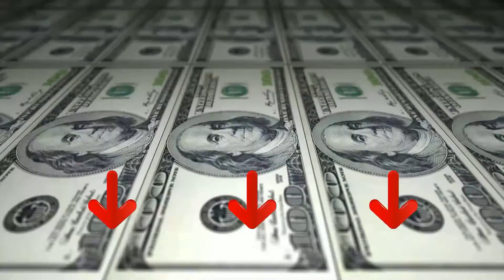Top 3 WC Chimico Portatile ¦ 2023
Il vincitore della qualità è l' Montafox Toilette.

il kit iniziale comprende un set completo di liquidi detergenti e/o una pistola a spruzzo per la pulizia.
due valvole di risciacquo nel vaso garantiscono la pulizia dell'intera superficie senza residui. La superficie del WC è facile da pulire.
la robusta costruzione garantisce stabilità. Il WC sopporta un peso fino a 130 kg e offre una comoda altezza della seduta di 44 cm.
grazie al serbatoio dell'acqua pulita da 20 litri e al serbatoio per le feci da 24 litri, il WC da campeggio può bastare fino a 70 utilizzi. La dimensione totale del WC è 45 cm 37 cm 46 cm.
sia il serbatoio dell'acqua dolce che il serbatoio delle sostanze fecali sono dotati di manici per il trasporto. Anche il peso minimo di 4,7 kg consente uno svuotamento semplice e veloce.

L'alternativa è il Enders WC Chimico.

altezza di seduta di 44,7 cm. La forma della seduta del WC é comoda e pratica e alla base del wc si trova un portarotolo per carta igienica integrato, pratico e comfortevole proprio come a casa propria.
Wc campeggio con sciacquone a pompa a pistone, indicatore del livello di riempimento sul serbatoio di scarico, water portatile con separazione del serbatoio dello sciacquone e del serbatoio di scarico per un più facile utilizzo.
Wc da campeggio con maniglia ergonomica sul serbatoio dello sciacquone e una sul serbatoio di scarico, rullo di trasporto per essere spostato facilmente quando il serbatoio é pieno. Presenza di tubo girevole per svuotare il serbatoio di scarico senza fuoriuscite.
Wc portatile campeggio igienico: il copriwater e il sedile del WC da campeggio portatile possono essere rimossi per pulire a fondo le superfici e per riempire il serbatoio dell'acqua velocemente e senza problemi.
Il vincitore del premio è l' Berger WC Chimico.

La toilette da campeggio Mobil WC Comfort è molto facile da pulire grazie alla sua superficie estremamente liscia in plastica igienica. Lo speciale rivestimento antiaderente rende difficile l'insediamento dei batteri.
Mobil WC Comfort è molto facile da pulire grazie alla sua superficie estremamente liscia in plastica igienica. Lo speciale rivestimento antiaderente rende difficile l'insediamento dei batteri.
Sia il serbatoio dell'acqua dolce che quello dell'acqua di scarico sono rimovibili e possono quindi essere facilmente riempiti, svuotati o puliti.
Il tappo a vite trasparente serve come indicatore del livello di riempimento. L'efficace pompa a pistone rimuove tutti i residui durante il processo di lavaggio.
grazie alla sua costruzione particolarmente stabile, può trasportare fino a 130 kg ed è quindi adatto anche alle persone più pesanti.